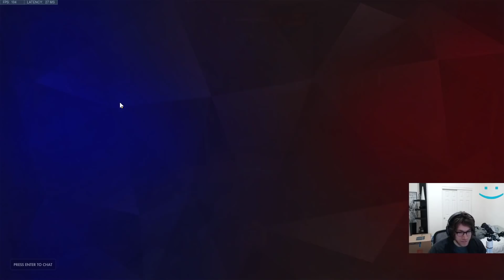POTG! BRANDITO INSANE NANO DOOMFIST GAMEPLAY OVERWATCH SEASON 29 TOP 500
BRANDITO INSANE NANO DOOMFIST GAMEPLAY OVERWATCH SEASON 29 TOP 500
► Video Source :
Brandito plays Doomfist on Dorado. Doomfist gameplay. Brandito Doomfsit tips and tricks 2021.
✔ Video Edited By : Overwatch Daily